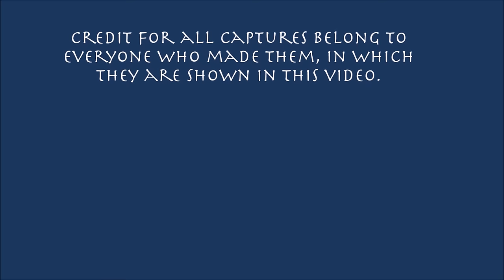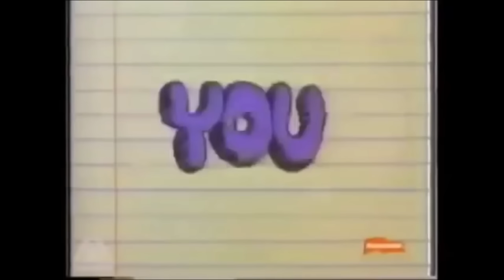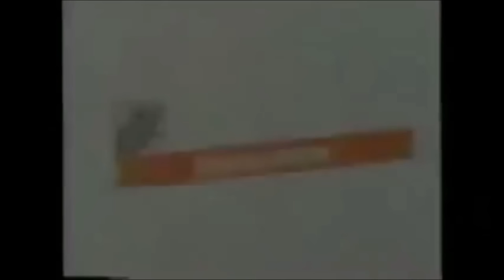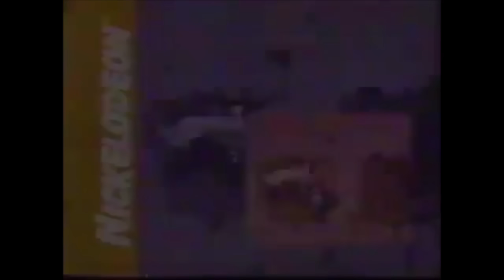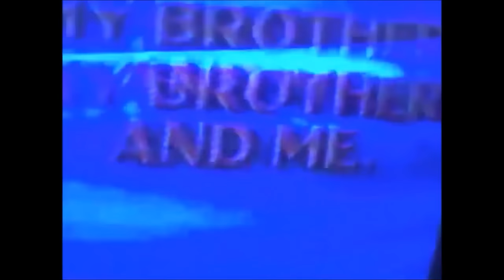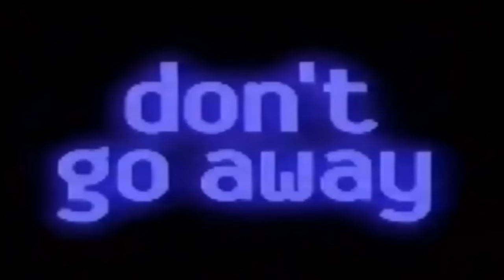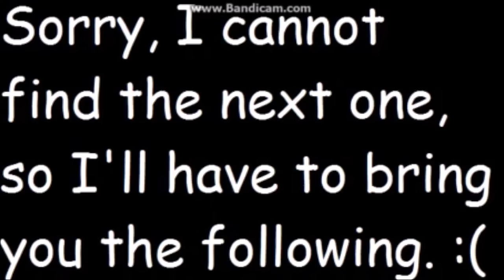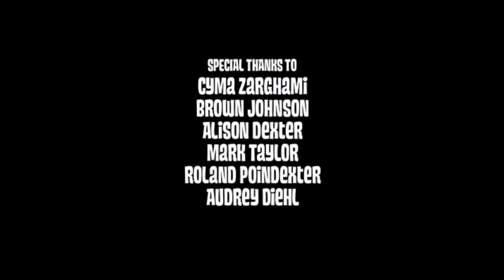Nickelodeon Logo History (#33, Thanksgiving Special 2018)